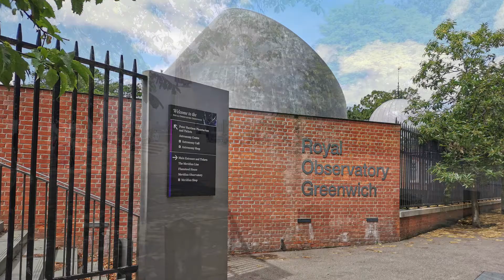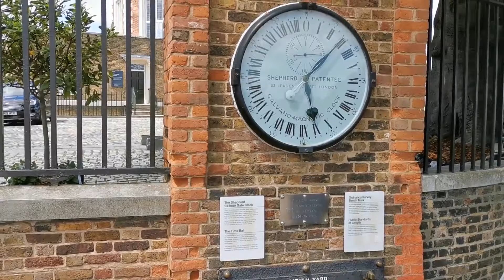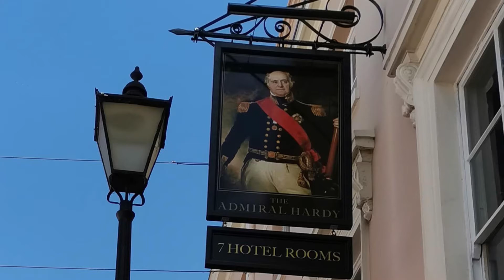Greenwich means time!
Independence Day +1 walk in historic Greenwich, 0 on the meridian line, and some of the best panoramas of London & Canary Warf, with the Cutty Sark back to her former glory.  Snack and a pint of Adnam's Ghost Ship from the pump at the Admiral Hardy pub in Greenwich Market.  After over 100 days the best pint I can remember!